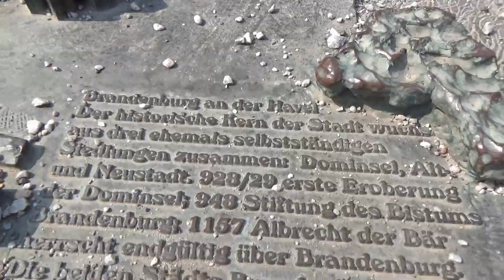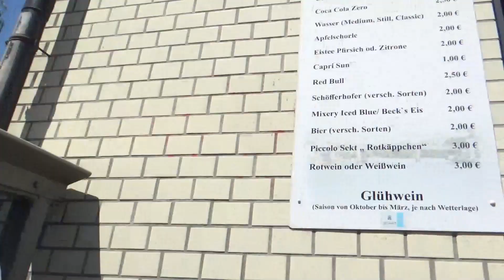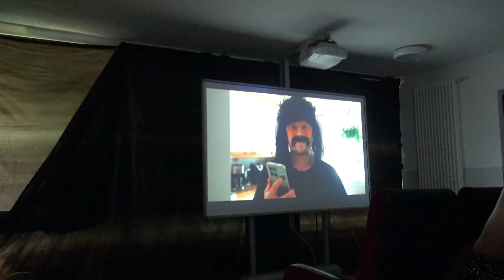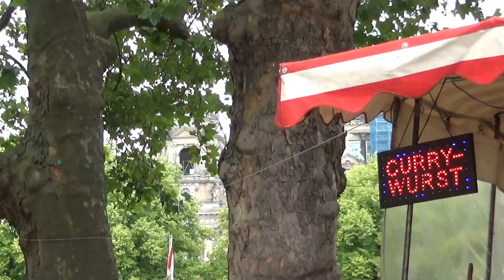World Freestyle Skateboarding Contest 2024 | VLOG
World freestyleskateboarding Championships 2024 in Brandenburg VLOG. Most famous Finnish Freestyleskateboarding TikToker (Millions of views in TikTok) Doublechin travels to Germany and VLOG his skating and eating :D